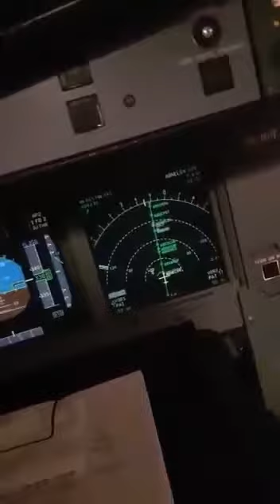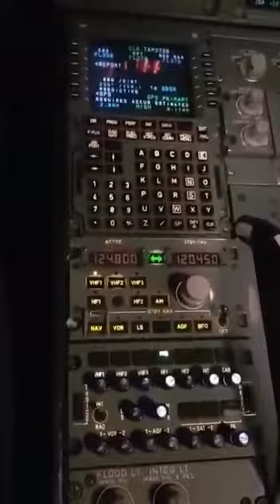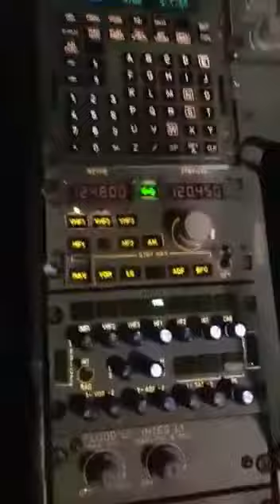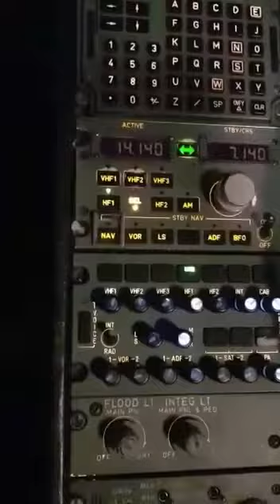Py2 va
Vídeo de Cícero Agsp